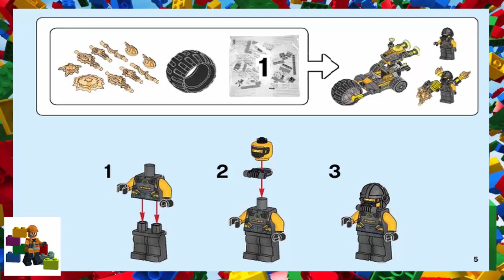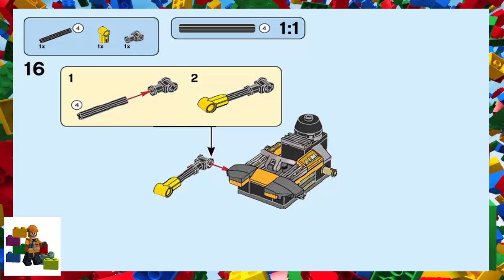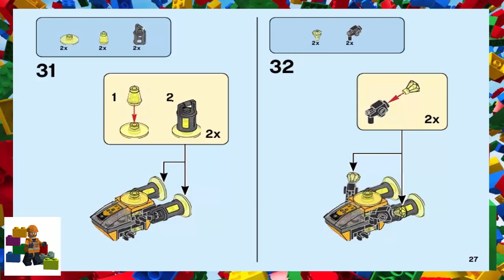LEGO instructions - Super Heroes - 76143 - Avengers Truck Take-down (Book 1)